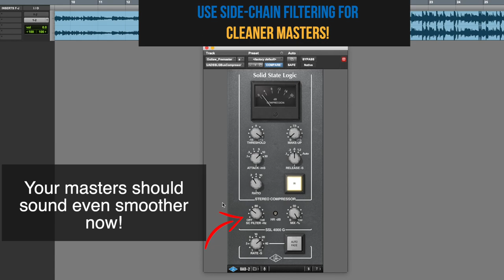Use Side Chain Filtering For Cleaner Masters! | SoundOracle.net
Here's a quick tip for a better sounding master!
Using a side-chain filter will reduce the chances of pumping & give you a smoother & cleaner overall master!

● The song "Outlaw" used in today's tutorial can be found here ➜

JOIN MY UNQUANTIZED PODCAST COMMUNITY:

Don't miss out Unquantized Podcast Live & Interactive by @soundoracle + @triza starting at 4pm every Friday @IG !!!

ERIC MICHAEL - REALISTIC PRODUCTIONS (Engineer)

Realistic is a Music Producer and Engineer located in the Twin Cities. He has been producing music for Hip-Hop & Pop music since 2004. In 2017 he graduated with an AAS in Music Production & Engineering. Real is the chief mixing engineer for SoundOracle.net where mixes all loops & sounds found on the site & also provides mixing & mastering services on the site  to artists & producers.